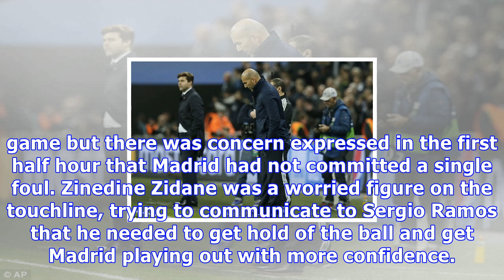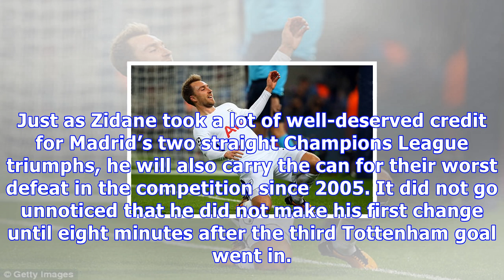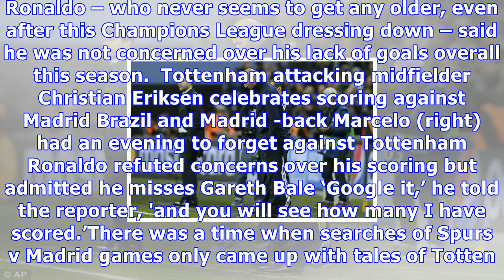Breaking News Today Spanish pundits think dele alli could be better than paul pogba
Published: 06:52 EDT, 2 November 2017 | Updated: 06:58 EDT, 2 November 2017 Just four days after England gave Spain a football lesson at the Under 17 World Cup final there was more painful viewing in Madrid as the goals went in at Wembley. Television and radio match analysts Pedro Mijatovic and Jorge Valdano called it as they saw it – the former could be heard suggesting Dele Alli was a better player than Paul Pogba and the latter that Harry Kane was the complete striker. The praise came thick and fast, like the Tottenham attacks. Dele Alli inspired Tottenham to a 3-1 victory over Real Madrid at Wembley on Wednesday Tottenham earned praise from around Europe for the manner of their display against Madrid Madrid manager Zinedine Zidane cut a beleaguered figure on the sidelines The Spanish don’t usually pride themselves on the physical side of the game but there was concern expressed in the first half hour that Madrid had not committed a single foul. Zinedine Zidane was a worried figure on the touchline, trying to communicate to Sergio Ramos that he needed to get hold of the ball and get Madrid playing out with more confidence. Madrid’s midfield trio of Luka Modric, Toni Kroos and Casemiro were chasing Harry Winks’ shadow, so something had to be done. In attack, Cristiano Ronaldo and Karim Benzema were static and hard to find. And defensively there was a freeway on Marcelo’s left flank – one that Kieran Trippier was soon joyriding down at will. Marcelo was responsible for giving the ball away 29 times across the 90 minutes and Kroos and Achraf Hakimi were not much better, losing it 17 times. It's true that Madrid are missing Spain right-back Dani Carvajal. And Gareth Bale becomes a better player with every week that passes with him out of the team. Even Ronaldo admitted he is missing both of them in his post-match comments. Just as Zidane took a lot of well-deserved credit for Madrid’s two straight Champions League triumphs, he will also carry the can for their worst defeat in the competition since 2005. It did not go unnoticed that he did not make his first change until eight minutes after the third Tottenham goal went in. The contrast with the proactive Pochettino could not be more striking. Tottenham midfielder Harry Winks produced another assured display against Madrid Alli's performance led some commentators to say that he is better than Paul Pogba If the season ends badly for Zidane, Madrid could come calling for Spurs boss Pochettino This was not about how bad Madrid were, it was about how good Tottenham were. ‘Pochettino graduates’ said Marca. Florentino Perez has already referred to him privately as ‘my Poch’ so if the season ends badly for Zidane and well for Tottenham, he will inevitably be courted. His players will be targets too. Diario AS spoke about how Kane ‘could have been carried off the pitch shoulder high at the end of the game', so well had he played without even scoring. And ‘Dele Alli’, said another commentator, had ‘floated like a butterfly and stung like a bee’. That phrase will have been used before but this was the first time in Spanish. Madrid knowledge about Tottenham has now deepened considerably. Most would not have known too much about Winks and there was scepticism over Kane. ‘We have got to take this guy seriously,’ said one radio commentator as he burst between Ramos and Marcelo at the start of the second half. When the third goal went in it was too cruel on Spanish supporters because this was classic Real Madrid counter-attacking, only instead of Bale, Benzema and Ronaldo it was Alli, Kane and Eriksen – with Casemiro exposed again. He had changed positions at half-time from holding midfielder to centre-back, and didn’t seem to know where he was supposed to be. Eric Dier had made the same switch far more convincingly. Pedro Mijatovic (right) did not think Mad...